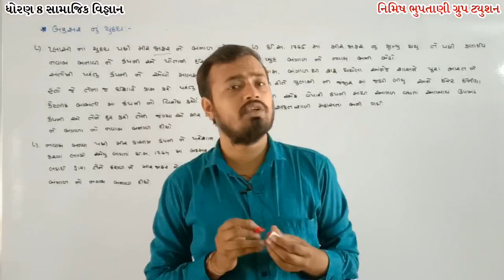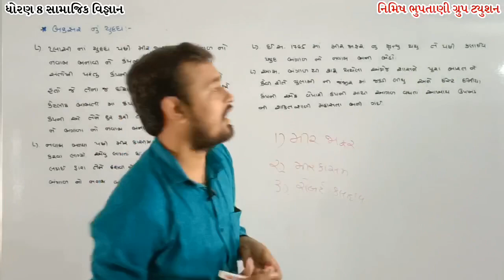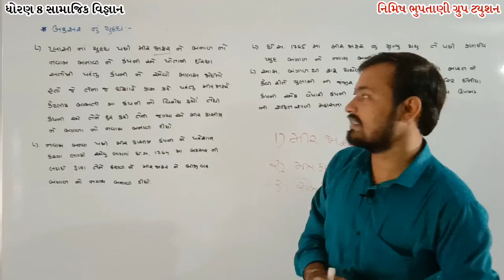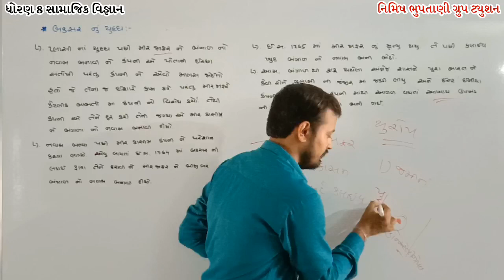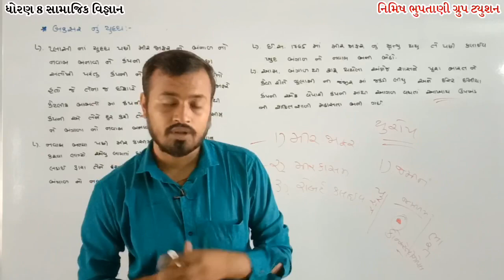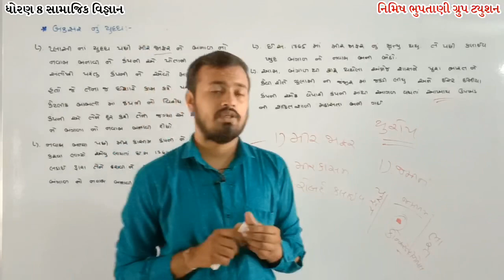STD 8 social science ch 1 lec 5